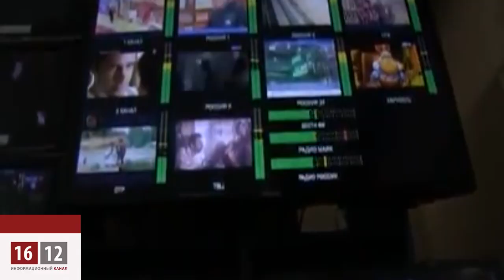Авария «Протона»: Россия осталась без цифрового ТВ / 1612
Российская ракета-носитель «Протон-М» с мощным спутником связи "Экспресс" на борту рухнула на старте из-за отказа двигателей.